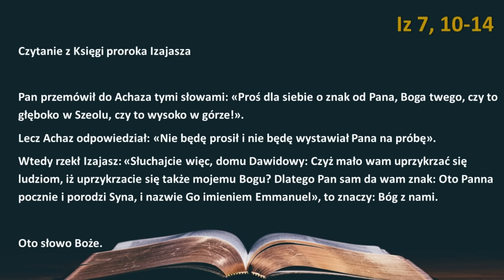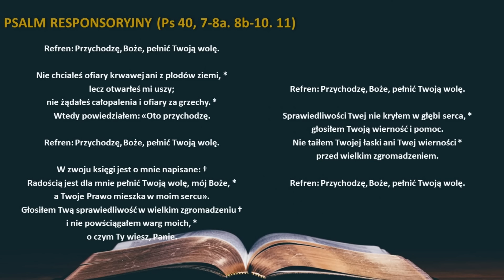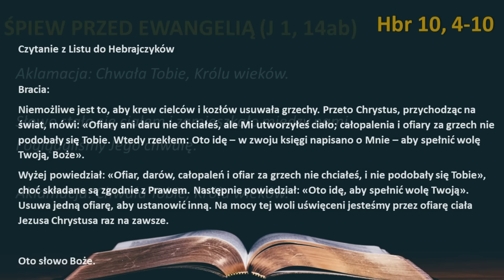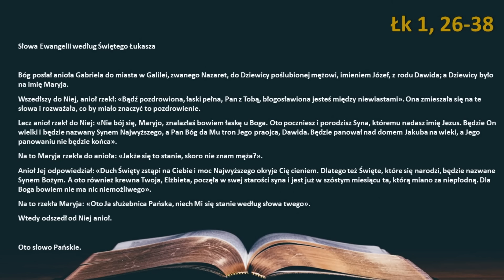Słowo Boże na dziś 08.04.2024r. - Uroczystość Zwiastowania Pańskiego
PIERWSZE CZYTANIE (Iz 7, 10-14)

Panna pocznie i porodzi Syna

Pan przemówił do Achaza tymi słowami: «Proś dla siebie o znak od Pana, Boga twego, czy to głęboko w Szeolu, czy to wysoko w górze!».
Lecz Achaz odpowiedział: «Nie będę prosił i nie będę wystawiał Pana na próbę».
Wtedy rzekł Izajasz: «Słuchajcie więc, domu Dawidowy: Czyż mało wam uprzykrzać się ludziom, iż uprzykrzacie się także mojemu Bogu? Dlatego Pan sam da wam znak: Oto Panna pocznie i porodzi Syna, i nazwie Go imieniem Emmanuel», to znaczy: Bóg z nami.

PSALM RESPONSORYJNY (Ps 40, 7-8a. 8b-10. 11)

Refren: Przychodzę, Boże, pełnić Twoją wolę.

Nie chciałeś ofiary krwawej ani z płodów ziemi, *
lecz otwarłeś mi uszy;
nie żądałeś całopalenia i ofiary za grzechy. *
Wtedy powiedziałem: «Oto przychodzę.

W zwoju księgi jest o mnie napisane: †
Radością jest dla mnie pełnić Twoją wolę, mój Boże, *
a Twoje Prawo mieszka w moim sercu».
Głosiłem Twą sprawiedliwość w wielkim zgromadzeniu †
i nie powściągałem warg moich, *
o czym Ty wiesz, Panie.

Sprawiedliwości Twej nie kryłem w głębi serca, *
głosiłem Twoją wierność i pomoc.
Nie taiłem Twojej łaski ani Twej wierności *
przed wielkim zgromadzeniem.

DRUGIE CZYTANIE (Hbr 10, 4-10)

Chrystus przychodzi pełnić wolę Ojca

Bracia:
Niemożliwe jest to, aby krew cielców i kozłów usuwała grzechy. Przeto Chrystus, przychodząc na świat, mówi: «Ofiary ani daru nie chciałeś, ale Mi utworzyłeś ciało; całopalenia i ofiary za grzech nie podobały się Tobie. Wtedy rzekłem: Oto idę – w zwoju księgi napisano o Mnie – aby spełnić wolę Twoją, Boże».
Wyżej powiedział: «Ofiar, darów, całopaleń i ofiar za grzech nie chciałeś, i nie podobały się Tobie», choć składane są zgodnie z Prawem. Następnie powiedział: «Oto idę, aby spełnić wolę Twoją». Usuwa jedną ofiarę, aby ustanowić inną. Na mocy tej woli uświęceni jesteśmy przez ofiarę ciała Jezusa Chrystusa raz na zawsze.

ŚPIEW PRZED EWANGELIĄ (J 1, 14ab)

Aklamacja: Chwała Tobie, Królu wieków.

Słowo stało się ciałem i zamieszkało między nami.
I oglądaliśmy Jego chwałę.

Maryja pocznie i porodzi Syna

Bóg posłał anioła Gabriela do miasta w Galilei, zwanego Nazaret, do Dziewicy poślubionej mężowi, imieniem Józef, z rodu Dawida; a Dziewicy było na imię Maryja.
Wszedłszy do Niej, anioł rzekł: «Bądź pozdrowiona, łaski pełna, Pan z Tobą, błogosławiona jesteś między niewiastami». Ona zmieszała się na te słowa i rozważała, co by miało znaczyć to pozdrowienie.
Lecz anioł rzekł do Niej: «Nie bój się, Maryjo, znalazłaś bowiem łaskę u Boga. Oto poczniesz i porodzisz Syna, któremu nadasz imię Jezus. Będzie On wielki i będzie nazwany Synem Najwyższego, a Pan Bóg da Mu tron Jego praojca, Dawida. Będzie panował nad domem Jakuba na wieki, a Jego panowaniu nie będzie końca».
Na to Maryja rzekła do anioła: «Jakże się to stanie, skoro nie znam męża?».
Anioł Jej odpowiedział: «Duch Święty zstąpi na Ciebie i moc Najwyższego okryje Cię cieniem. Dlatego też Święte, które się narodzi, będzie nazwane Synem Bożym. A oto również krewna Twoja, Elżbieta, poczęła w swej starości syna i jest już w szóstym miesiącu ta, którą miano za niepłodną. Dla Boga bowiem nie ma nic niemożliwego».
Na to rzekła Maryja: «Oto Ja służebnica Pańska, niech Mi się stanie według słowa twego».
Wtedy odszedł od Niej anioł.